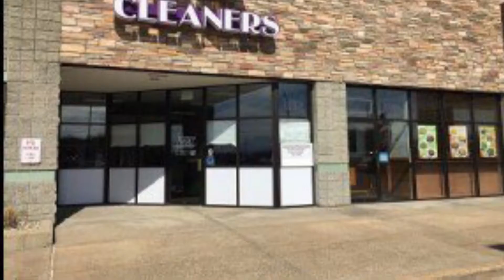Oliver and company 2 in Paris Part 7/13 Lost/Spa